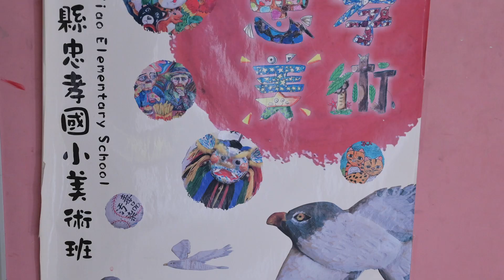111年度文化體驗教育推廣 【未來地圖 吾線可期彰化古城街廓再現】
藝師團隊/ 未來地圖有限公司 授課學校/

透過一份彰化城的古地圖，穿越建城之初的歷史長河，對照當前迥異的繁華街景圖，從中觀察、比較今昔的異同，之後再透過實地走查，親臨每個地圖上的重要標的。